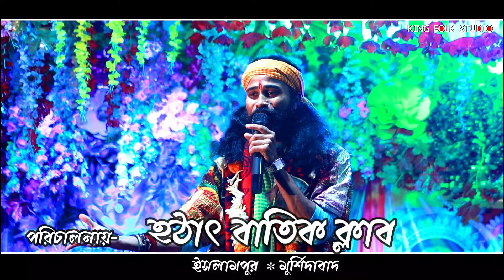একদিন মাটির ভিতরে হবে ঘর | ekdin matir vitore hobe ghor | কৌশিক অধিকারী | Koushik Adhikari | King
■ Singer : Koushik Adhikari
■ Lyric & Tune : Baul Munir Sarkar

একদিন মাটির ভিতরে হবে ঘর,ekdin matir vitore hobe ghor,keno bandho dalan ghor,কৌশিক অধিকারী বাউল গান,koushik adhikari baul gan,মাটির ভিতরে,একদিন মাটির ভিতর

একদিন মাটির ভিতরে হবে ঘ